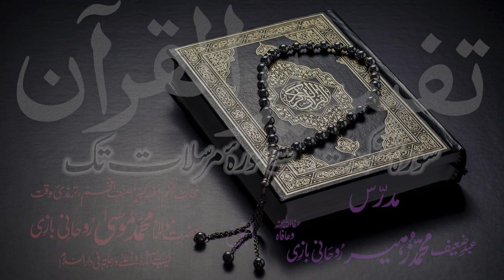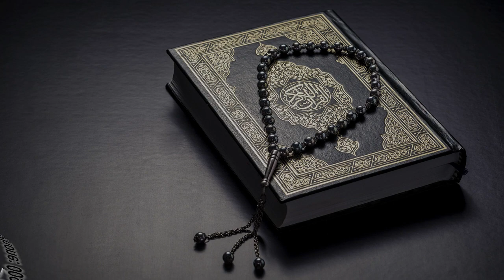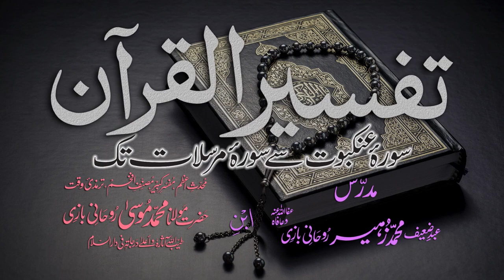Tafsir Dars - 122 - Sura-Mulk - Ayat - 001 - Maulana Muhammad Zuhair Albazi - 01/06/2011